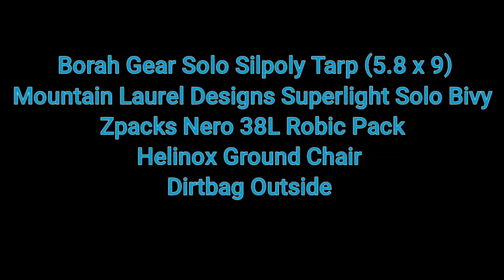Not Roughing It. Borah Gear Silpoly Solo Tarp (5.8x9) & Mountain Laurel Designs Superlight Solo Bivy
Definitely keeping it simple and NOT Roughing it here. This is just a short clip from my previous trip video of my sleep/shelter system.  Borah Gear Silpoly Solo tarp (5.8x9) and Mountain Laurel Designs Superlight Solo Bivy. The tarp was pitched high for a nice sun block so I had a shady spot to sit and relax since the majority of my day was spent at that site. Not to mention the 360° views it allotted me the entire day, evening, night and next morning! I also appreciated the chair especially while sitting on the rock ledge and enjoying my dinner with a sassy sunset!